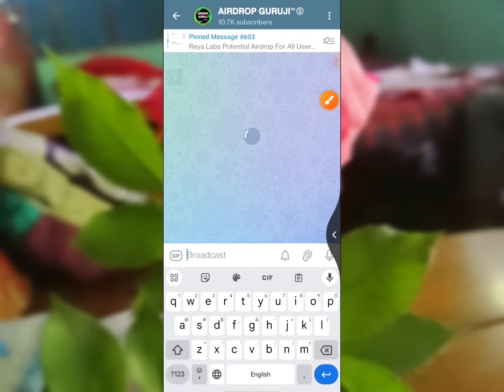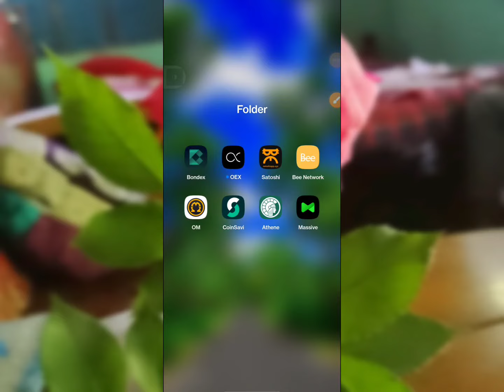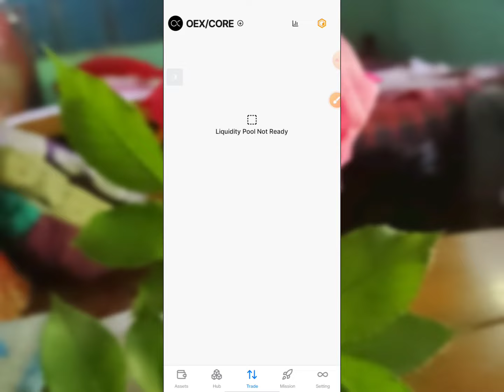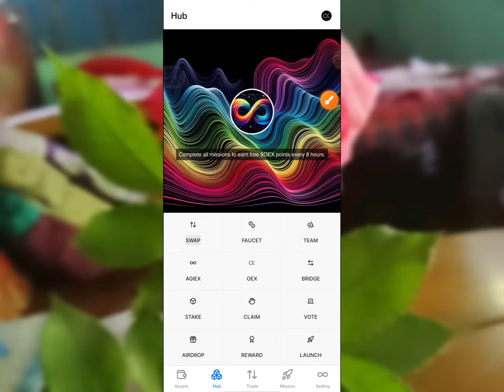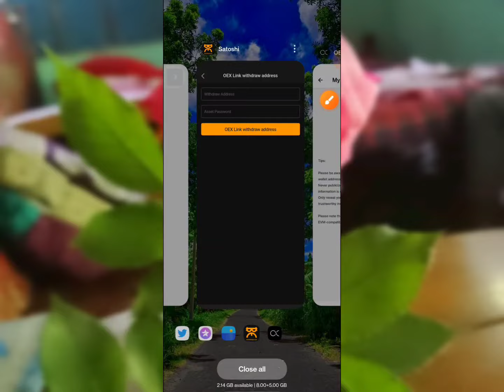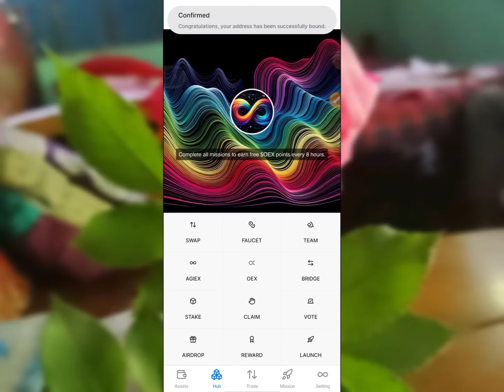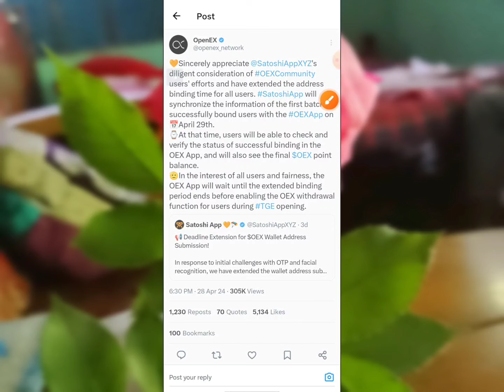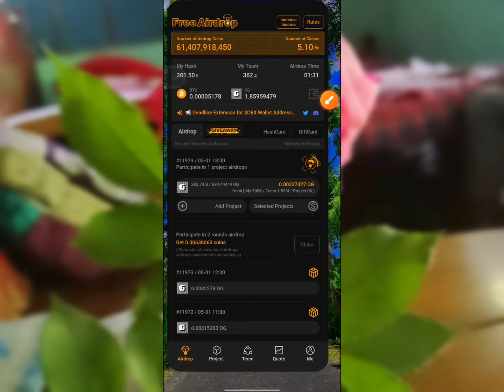Satoshi OpenEx Payment Receive ll 2000$ Payment Proof ll OEX Token Claim & Sell ll OpenEx Withdrawal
Satoshi OpenEx Withdraw Address Bind ll binance binance binance new account offer binance offer binance excanger offer

অনলাইন ইনকাম
টাইপিং করে ইনকাম
টাইপিং জব